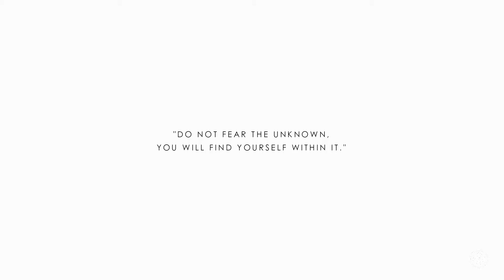E1 | DO NOT FEAR THE UNKNOWN | Brandon Vraagom | Creative Hearts Series: FEARLESS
Creative Hearts Series: FEARLESS
Episode 1: DO NOT FEAR THE UNKNOWN | Brandon Vraagom

"You can watch this and think whatever you want - this is ART, it’s a mystery, never explained but always powerful and meaningful. Never in one way but many ways." - Brandon Vraagom

Location: Woodbridge Island, Cape Town, South Africa